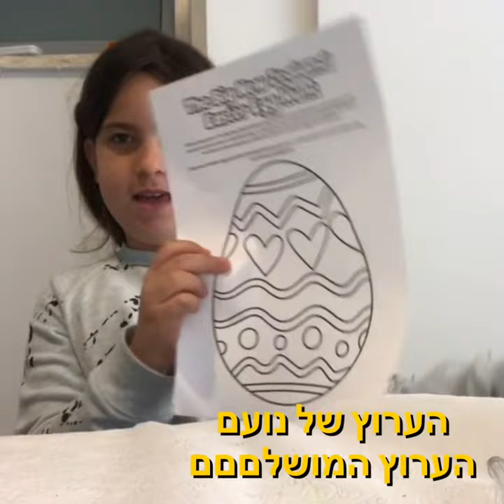הערוץ המושלם של נועם ❤️ - מציאות רבודה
הערוץ של נועם - הערוץ המושלם - ״מעירים ביצה לחיים״ בעזרת מציאות רבודה
אפליקציית Quiver